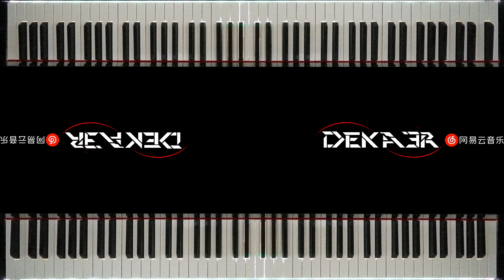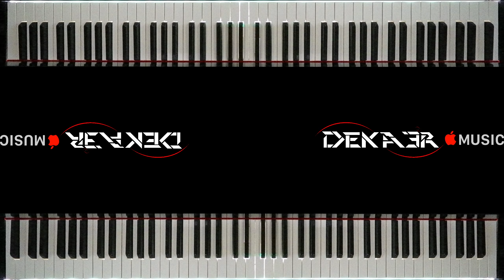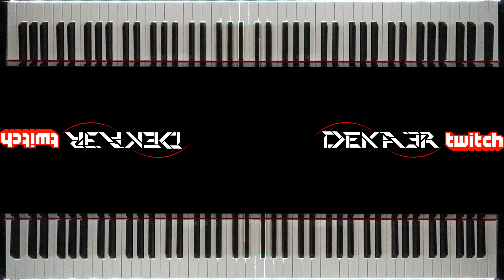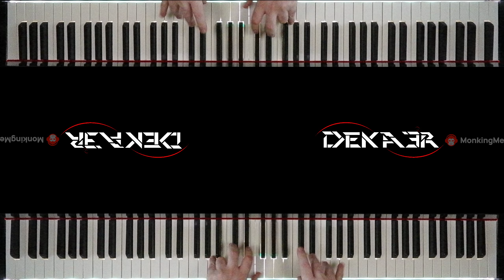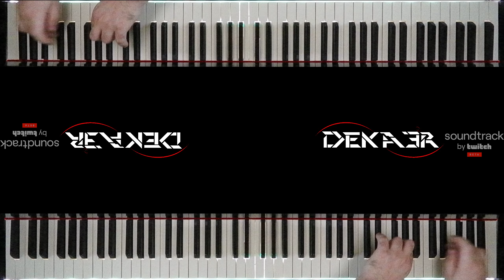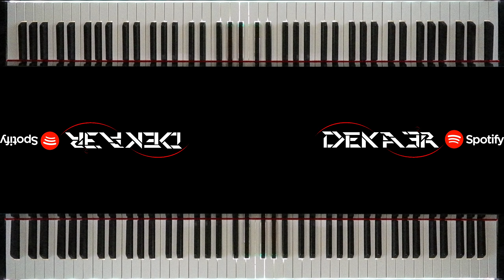🔴 IRL 🎹 EJERCICIOS para PIANO - FA sostenido Mayor - ESCALAS DOBLES en TERCERAS - 1842